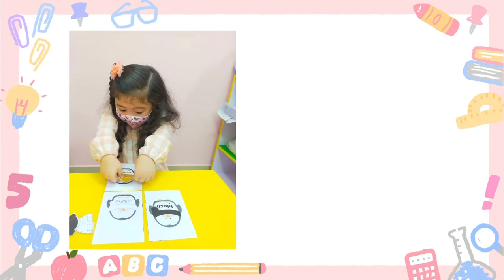KARLA’S FIRST DAY AT THE NURSERY